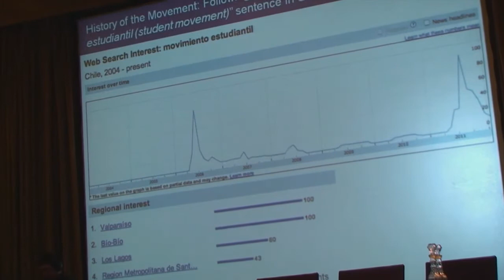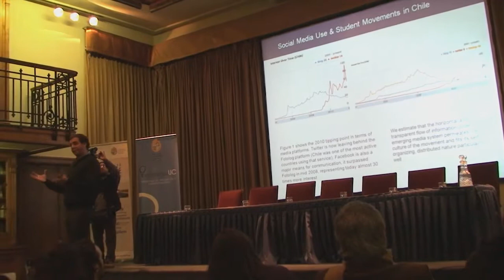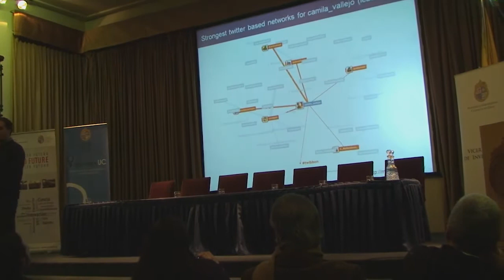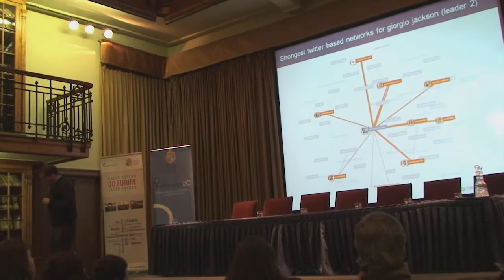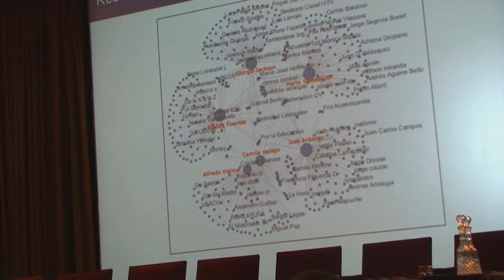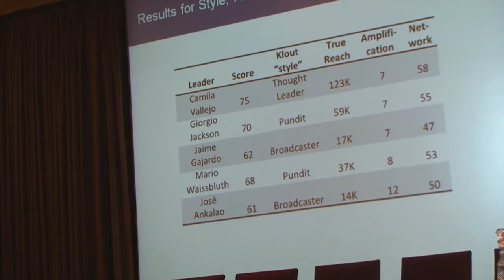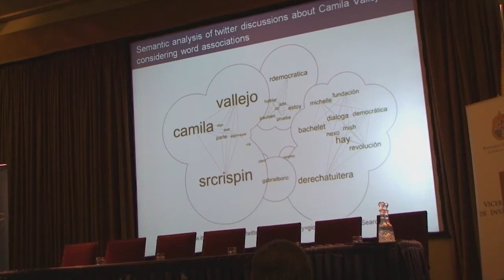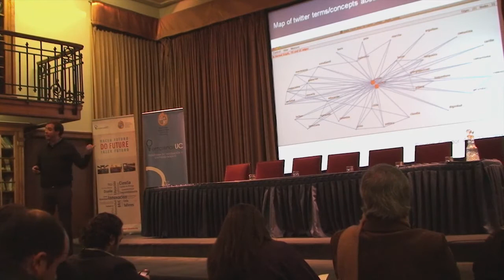Do Future: Conferencia Internacional sobre redes sociales con Cristóbal García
Cristóbal García, director de EmprendeUC
Viernes 24 Agosto 2012,
Casa Central PUC, Santiago Chile